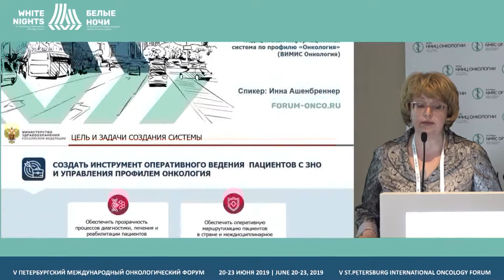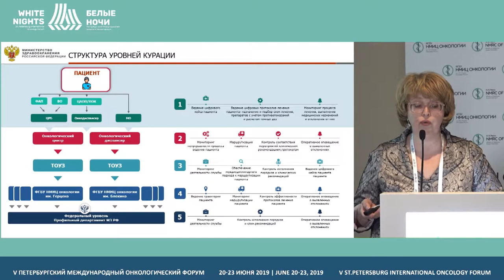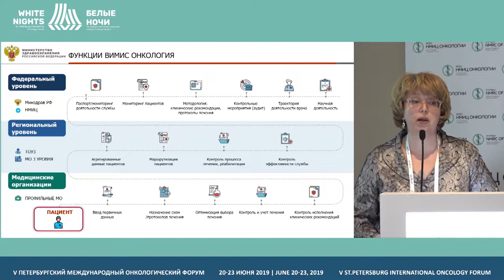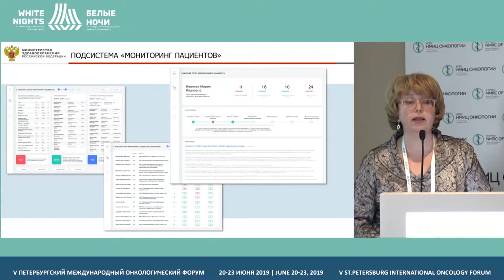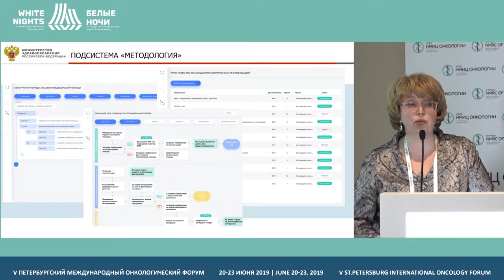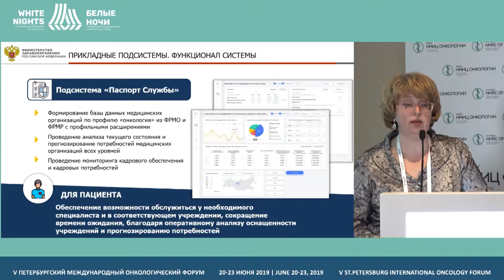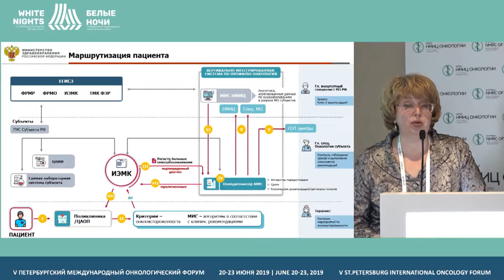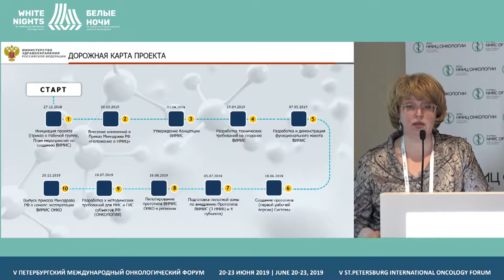Цифровой контур в онкологии (Ашенбреннер И.В.)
Ашенбреннер Инна Викторовна, АО БАРС-Груп, Москва